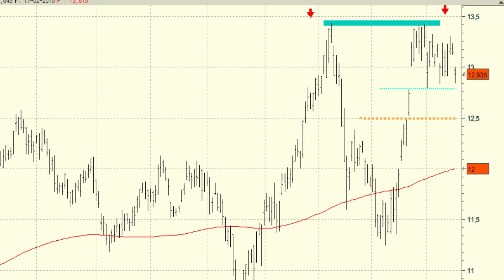Vídeo análisis técnico de Telefónica